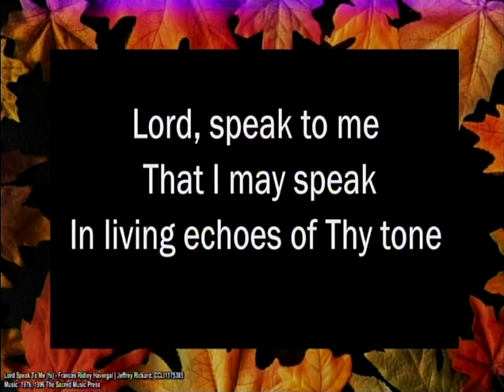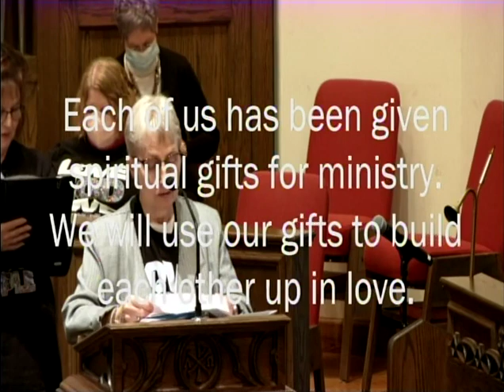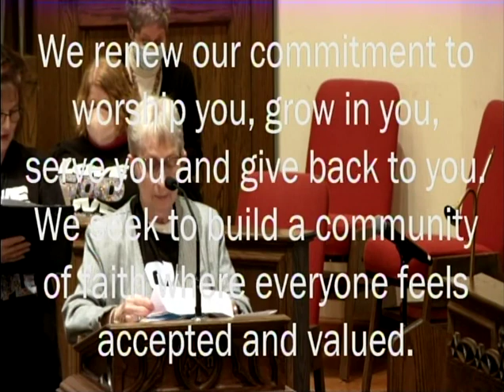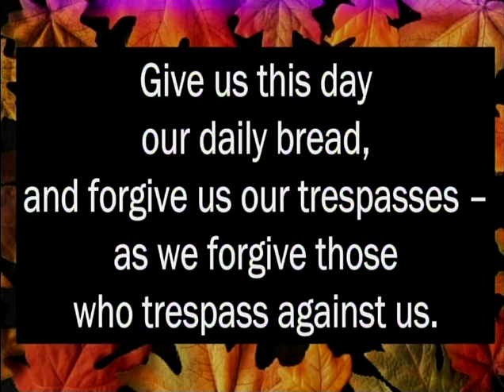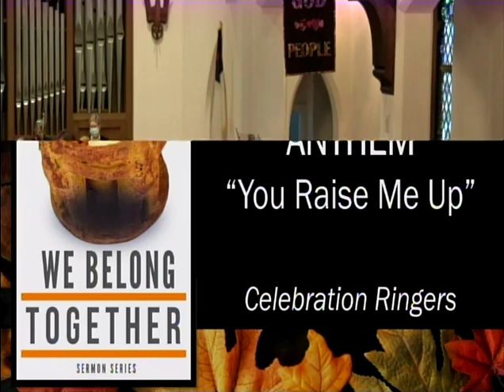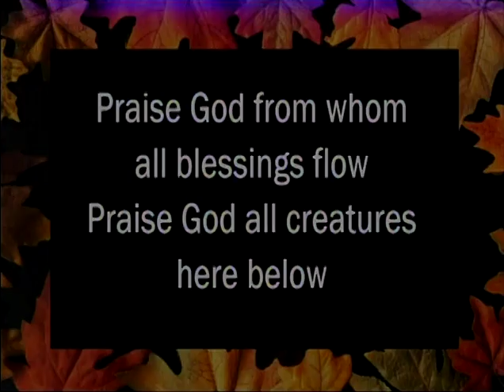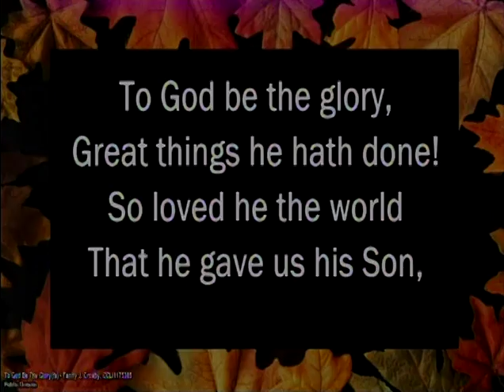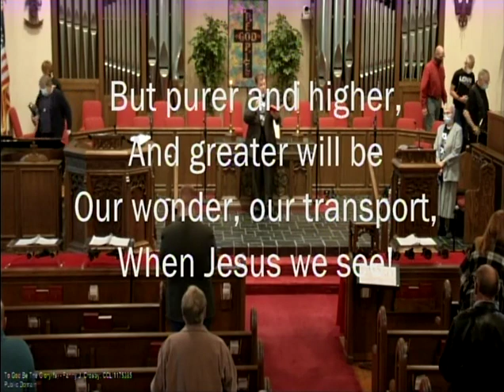October 31, 2021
We Belong Together: COMMITMENT SUNDAY
Colossians 3:12-17